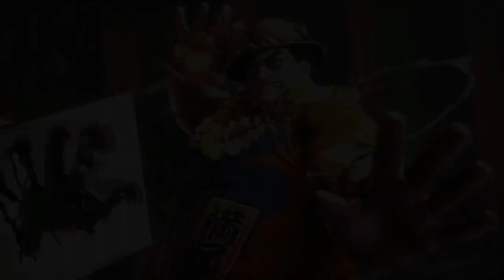【おぼ本田】帰ってきた空飛ぶ力士！頭突きとケツで力強く進撃するおぼ本田｜おぼ (E.本田) vs キンバリー , ジェイミー【スト6】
Obo (E. HONDA) vs. KIMBERLY , JAMIE
おぼ (E.本田) vs キンバリー ,  ジェイミー